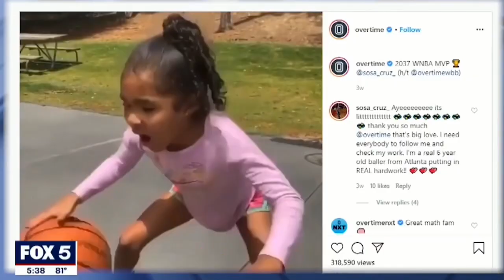It Was Written Sosa Cruz Documentary *Trailer Part 2*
Sosa Cruz, the seven year old basketball sensation who went viral two years ago after her prodigious ball handling skills lit up social media, is to be the subject of an upcoming feature documentary.
Co-Directed by Roberto ‘Sosa’ Cruz and Alonge Hawes, The documentary, titled ‘It Was Written’, chronicles Sosa’s rise through the amateur basketball circuit in her hometown of Atlanta, Ga. At the age of five, under the tutelage of her father Roberto ‘Big Sosa’ Cruz, Sosa first caught the sporting world’s attention when she became the first female member of the Decatur Blazers, an AAU youth club for which she was named league MVP for the 2019 season. From there young Sosa honed her skills under trainer/coach Brandon Bailey, releasing a series of dribbling tutorials on social media which caught the attention of conglomerate ESPN, who featured her videos on their official website. In June of 2020 Sosa was a guest on The Steve Harvey Show, where she gave a live demonstration of her dribbling skills and was praised by WNBA star Te’a Cooper and NBA Superstar Steph Curry.
 ‘It Was Written’ will be executive produced by Roberto ‘Sosa’ Cruz, Sarah Cruz, and Alonge Hawes (under his A Million Stories One Pen Productions imprint). Joshua Dennard and Asante Watkins serve as producers.
 ‘It Was Written’ is currently on track to be released sometime in the first quarter of 2022.